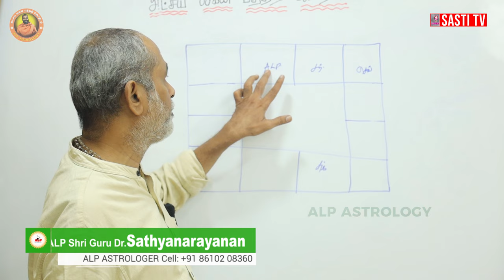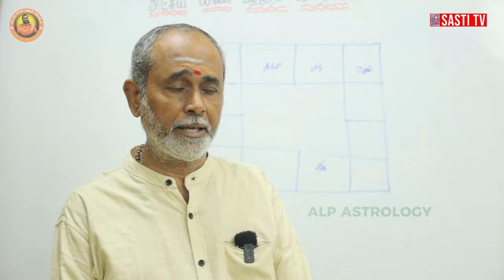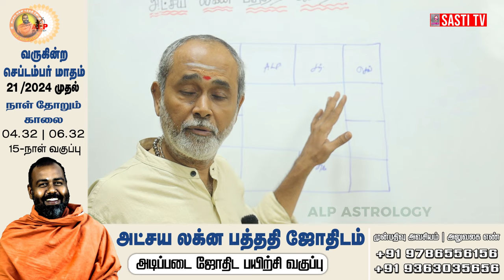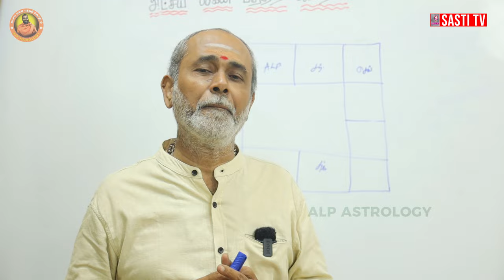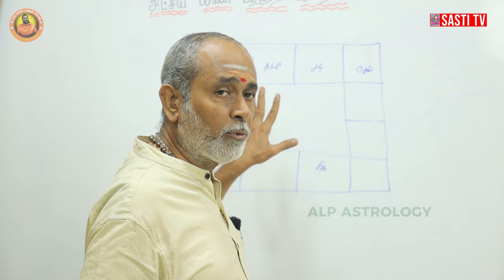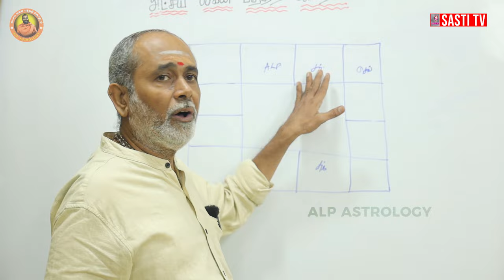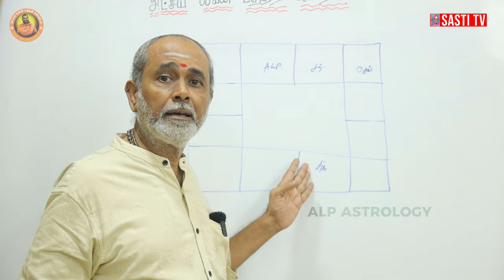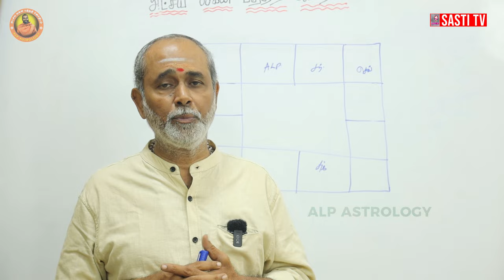அம்மாவால் கூட திருமணம் தடைபடுமா ? | ALP ASTROLOGY